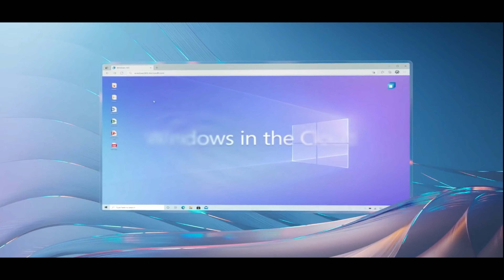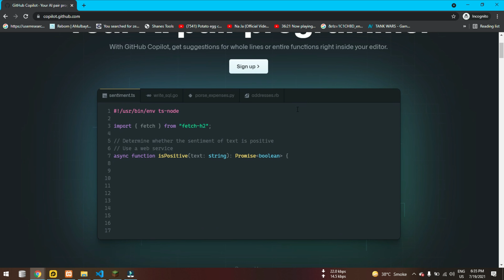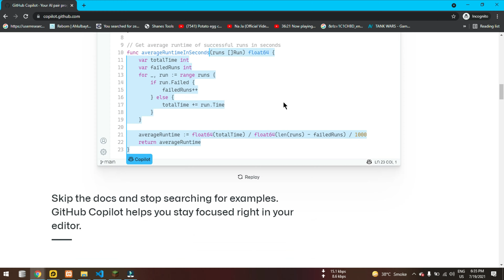windows 365 - The Future is here - pakistan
Queries Solved:
windows 365
windows 365 cloud pc
windows 11
what is windows 365
windows
windows 10
windows 365 cloud
microsoft windows 365
hybrid windows
windows 365 installer
windows 365 ipad
windows 365 plans
nuevo windows 365
windows news
windows 365 vs windows 11
windows 365 como funciona
windows 365 cloud pc pricing
windows cloud pc
office 365
update windows 11
microsoft windows
microsoft 365
hybrid windows for a hybrid world
windows 365 os

Thanks for support:MominTechPro